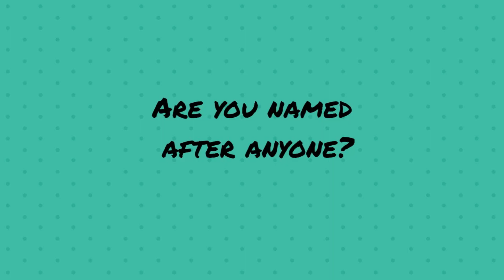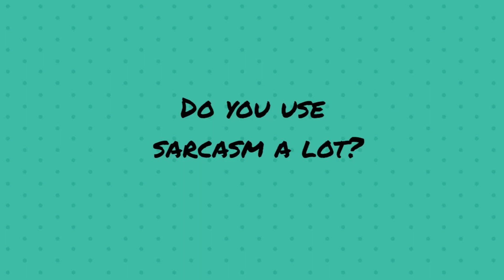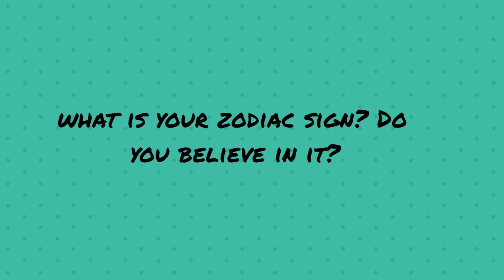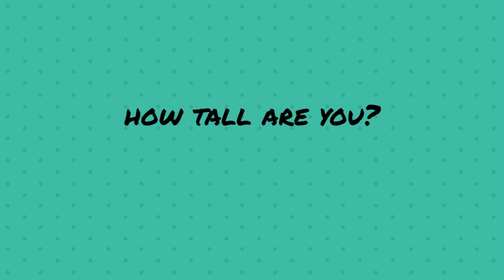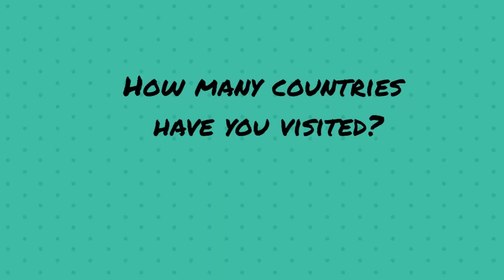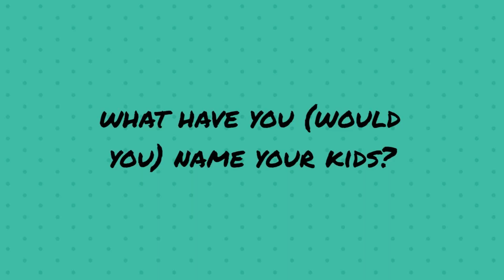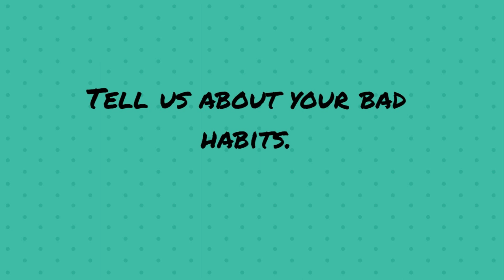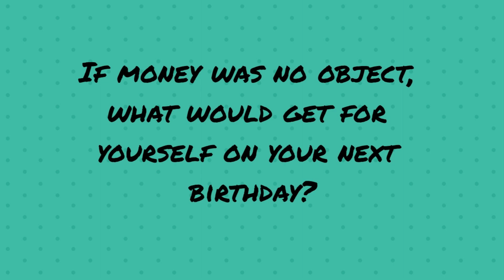Get To Know Me Tag- Avory Edition. | South African YouTuber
***Open Me***

Hi Guys, so I just decided to something different that has been done before, just to add some spice to my channel.

This is just me answering a few Q's about myself and just letting you guys into my crazy world.